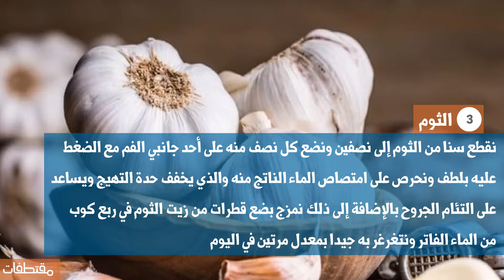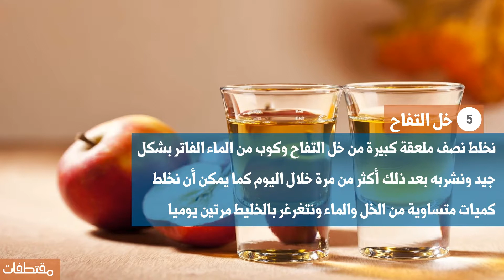طرق لعلاج بحة الصوت